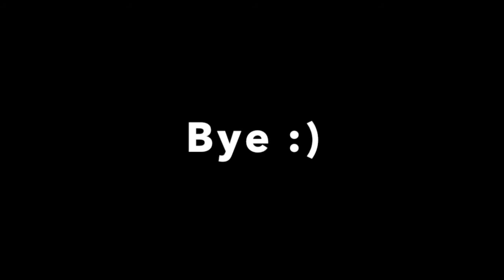STUDY VLOG | productive, doing homework, taking breaks + trips to the beach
Hey guys! welcome back to another video, this one took very long but we made it!

♪ Animal Friends (Prod. by Lukrembo)